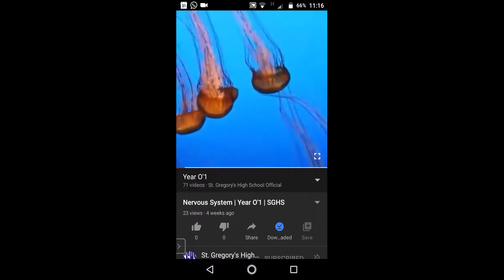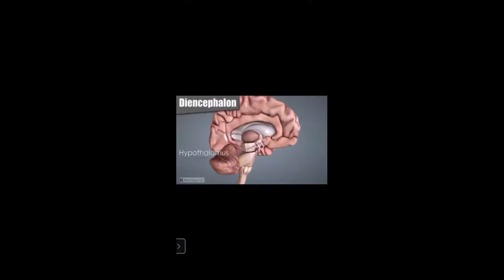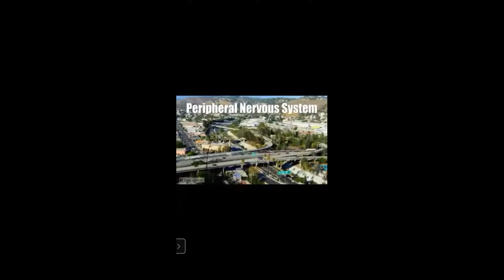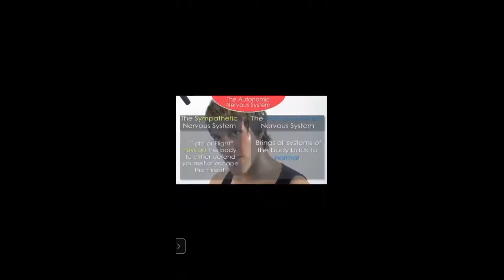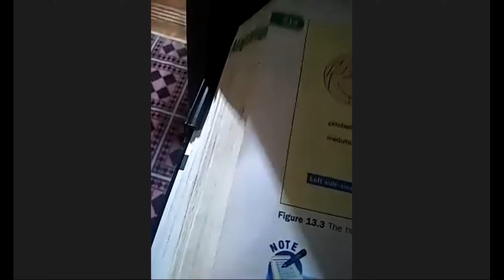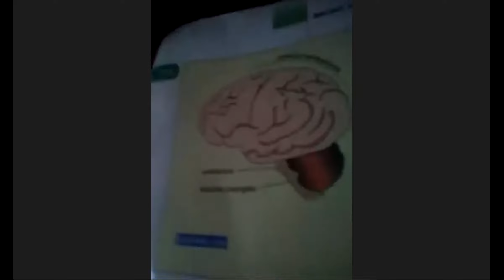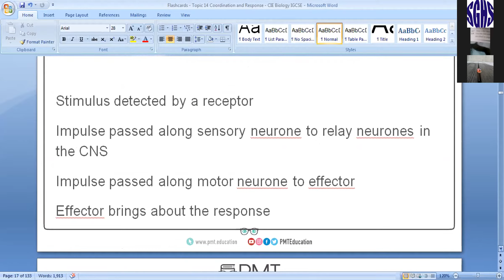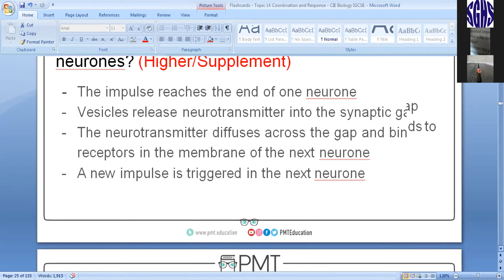🔴 Rec Session | Year O'3 | Biology | July,6 2020 | SGHS